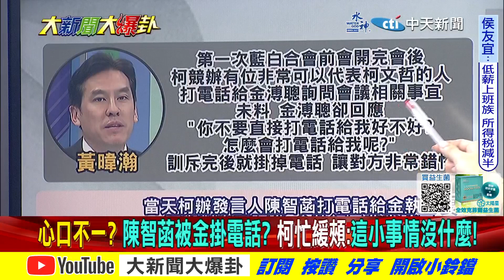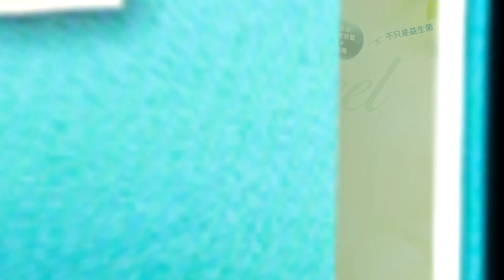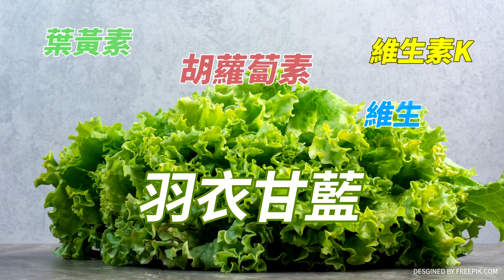【大新聞大爆卦】藍白吵!非綠表態大增狂壓賴!主帥接手協商?一定給好答案! 精華版1@中天新聞CtiNews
⭐️李珮瑄推薦代碼:ct593

《精彩回顧》
⭐️韓國瑜喊"需要大家力量"呼喚韓粉助侯!蔣萬安掌北市兵符殲綠雙引擎啟動!盧秀燕中捷藍線怒轟中央"卡我沒關係別卡台中人"!賴神模仿蔡英文以為就能贏?
⭐️韓國瑜挺馬文君對民進黨下戰書!侯朱曝柯邀約密會政黨輪替!藍白快合別把船開成鐵達尼!陳鳳馨籲先放手的就是贏家!周玉蔻讚賴神是100分的產品!網回:草包界?
⭐️韓國瑜挺馬文君對民進黨下戰書!侯朱曝柯邀約密會政黨輪替!藍白快合別把船開成鐵達尼!陳鳳馨籲先放手的就是贏家!周玉蔻讚賴神是100分的產品!網回:X話界?
⭐️獨!韓國瑜親征南投斷賴再起龍脈!趙少康籲比民調組國民聯盟解藍白僵局!綠辦中共國宴饗外賓通敵?吳釗燮追操弄美豬食安因AIT不爽!游淑慧怒批別勉強合白藍自強!
⭐️黃敬平籲侯.柯退一步就是向前!柯文哲嘴秋蔡正元諷你單獨選也選不上!藍白真的想合的只有韓國瑜.侯友宜?馬英九嗆美國人單挑綠府院黨!